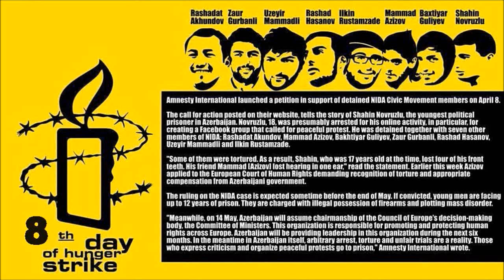Nida! Azad et!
Shahin Novruzlu and fellow youth activists from the pro-democracy movement NIDA campaigned for democracy and against human rights abuses and widespread corruption in Azerbaijan. In February 2013 they created a Facebook event calling for a peaceful protest against injustice in the country.
Shortly afterwards, Shahin and seven other NIDA activists were arrested. Some of them were tortured. As a result, Shahin, who was 17 years old at the time, lost four of his front teeth. His friend Mammad lost hearing in one ear.
Shahin and the rest of the activists are currently in detention on false charges of illegal firearms possession and plotting mass disorder. The final court hearing on their case will take place in the coming days, before the end of May. If convicted they will face up to 12 years in prison.
Meanwhile, on 14 May, Azerbaijan will assume chairmanship of the Council of Europe's decision-making body, the Committee of Ministers. This organization is responsible for promoting and protecting human rights across Europe. Azerbaijan will be providing leadership in this organization during the next six months. In the meantime in Azerbaijan itself, arbitrary arrest, torture and unfair trials are a reality. Those who express criticism and organize peaceful protests go to prison. Release NIDA activists

I am writing to urge you to immediately release the detained youth activists from the civic movement NIDA.
Shahin Novruzlu, Rashadat Akundov, Mammad Azizov, Bakhtiyar Guliyev, Zaur Gurbanli, Rashad Hasanov, Uzeyir Mammadli and Ilkin Rustamzade were detained on criminal charges of possessing explosives and intent of public disorder. Human rights organizations believe these charges have been fabricated. The actual reason for their arrest was their criticism of the Azerbaijani authorities and their online activism, calling for peaceful demonstrations. The activists face up to 12 years in prison.
Shahin Novruzlu, who was only 17 at the time of his arrest, has lost his front teeth as a result of torture in detention. Mammad Azizov and Bakhtiyar Guliyev have complained of torture too.
From 14 May 2014, Azerbaijan will chair the Committee of Ministers of the Council of Europe. This organization is responsible for promoting and protecting human rights. I am deeply concerned that there are civil society activists in Azerbaijan tortured and imprisoned solely for expressing their views and organizing peaceful protests.
Azerbaijan must live up to the high expectations of the chair of the Committee of Ministers of the Council of Europe. The NIDA activists must be immediately released.